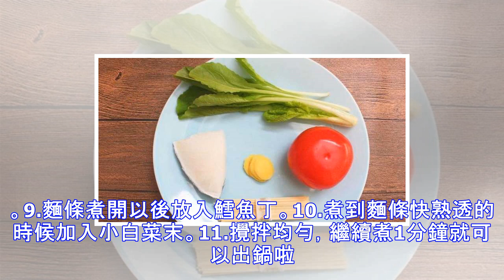懶媽媽輕鬆做輔食，不僅補腦、還讓寶寶食慾大開！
很多媽媽跟我說過，輔食難做，每天都在為寶寶吃的花樣發愁，有的寶寶已經9個月了，還只吃過米粉和粥。其實做輔食真的不難， 懶媽媽、忙媽媽掌握一些小技巧，一樣能輕鬆做輔食。比如我家娃2歲之前，我給他做寶寶餐，都是一鍋出，順帶我的三餐也搞定。各種一鍋出的麵條，做好後 先給他盛一碗，然後給自己加點調料再盛一碗，互相鼓勵， 還能促進他的食慾。今天介紹一款 營養豐富的快手麵條--番茄鱈魚面，我最喜歡的 懶人麵條之一！鱈魚刺少、口感好，能促進寶寶的視力和大腦發育。 冬天天氣冷，寶寶們營養需求大， 細嫩的鱈魚肉，搭配酸甜的番茄，一碗熱乎乎的湯麵簡直太過癮。從準備到出鍋我用了15分鐘， 大小寶寶都適合。9-10個...